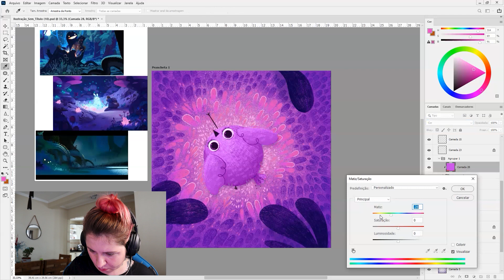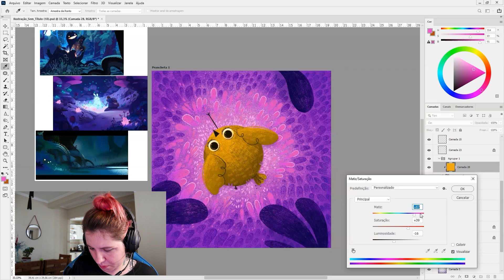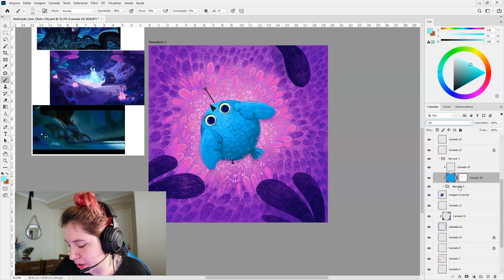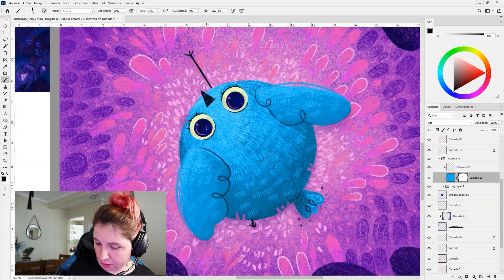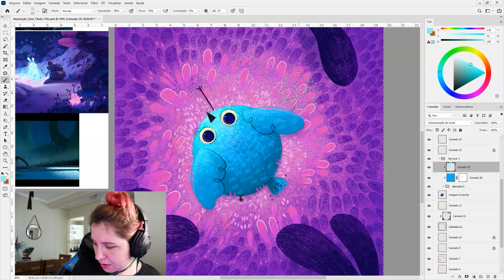UMA TÉCNICA INCRÍVEL PARA PINTAR NO DIGITAL | BRENDA BOSSATO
Nesse vídeo eu mostro uma técnica que eu uso muito para pintar minhas ilustrações no digital, então vem comigo!